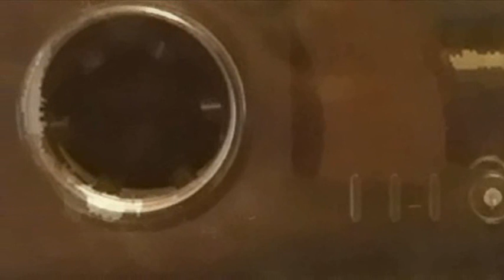grupo REVELACION ( 5 ) Lico licor 1990 VOL. 1 ( A.J.B. )